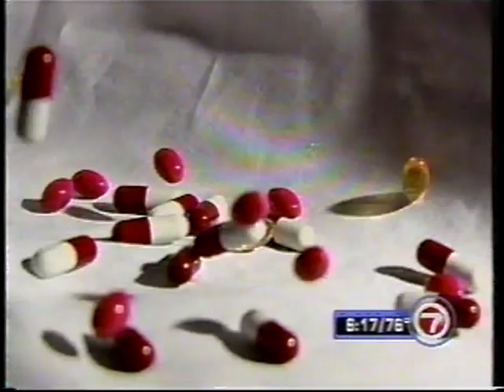Bacteria in the Bubbles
2003 Fox South Florida news report on pulmonary NTM disease, featuring Dr. Ronald Gup and Fern Leitman